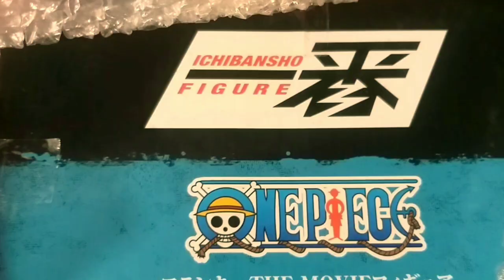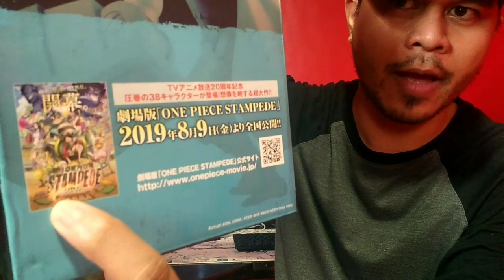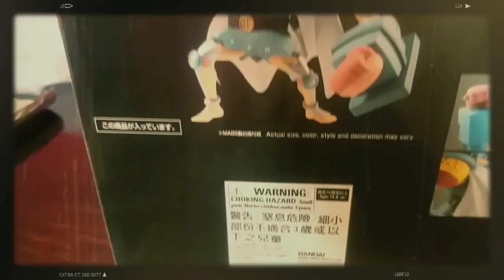Ichibansho Figure Franky | One Piece Stampede Movie | Unboxing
Franky is one of the main characters in One Piece and the shipwright of the Straw Hat Pirates. He is a 36-year-old cyborg from Water 7 and was introduced in the story as the leader of the Franky Family, a group of ship dismantlers.

FB Messenger: Israel Canlas